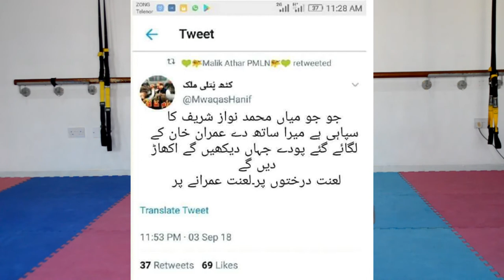Pm imran khan | helicopter expense | abusing on PMLN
is video mein patwaro ki jahalat koi dekhaya gya hai
kis tarha se mulk ka pessa lota hai aur is mein
john shaqi ny bataya hai hai k kesy mulk mein log rehty hain kis tarha se log vote ko bechty hain aur kitny percent log parhy lekhy hain aur kitny percent log parhy lekhy nai hai
mager bat yea hai k bat parhy lekhy ya na parhy lekhy hony ki nai hai
is k elawa bhi darkh lagaeo imran khan ki sckem k bary mein bhi jo PMLN walo ny bola hai us ka jawab dey hai
kuch screen shots hain jo PMLN walon k hain
jis mein kaha hai k darakht utar do
aur kaha hai k darkht na lagaeo
dam k ley chanda na do yea sub baty jahalat ki taraf jati hai
yea video dekhny k bad faisla apny khud karna hai kon acha hai aur kon bura hai